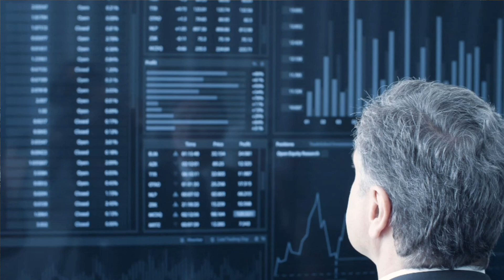AI in Tableau? Tableau GPT & Tableau Pulse (Dont Miss it!)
When AI has tools making rounds in the market and there it is!

Tableau is up with their Generative AI tool, Tableau GPT, and Tableau Pluse. This video explains all about the tools and how data analysts and analytics consumers can use or leverage the tool for their use.